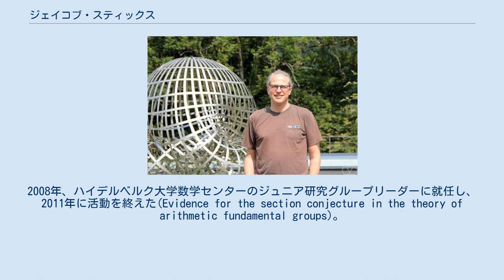ジェイコブ・スティックス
ヨハン・ヴォルフガング・ゲーテ大学フランクフルト・アム・マインの教員
ジェイコブ・スティックス, Oberwolfach 2018 ジェイコブ・スティックス（Jakob Stix 1974年 - ）はドイツの数学者。
ドイツ語の発音ではヤーコプ・シュティックス。
 数論的代数幾何学（エタール基本群、遠アーベル幾何学など）を専門としている。
 フライブルクとボンで数学を学び、2002年にフロリアン・ポップからボン大学で博士号を取得した(Projective Anabelian Curves in Positive Characteristic and Descent Theory for Log-Etale Covers）。
論文は、ボン大学数学研究所によって2002年の最優秀博士論文として授与された。
このとき、高等研究所の博士研究員だった。
2008年、ハイデルベルク大学数学センターのジュニア研究グループリーダーに就任し、2011年に活動を終えた(Evidence for the section conjecture in the theory of arithmetic fundamental groups)。
現在は、フランクフルト大学の教授である。